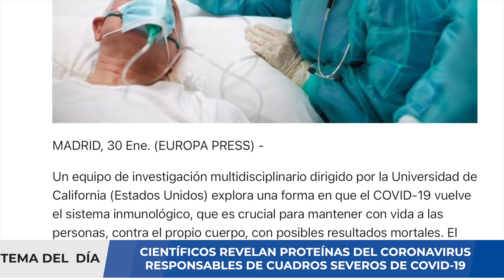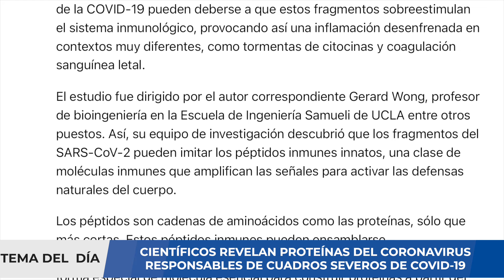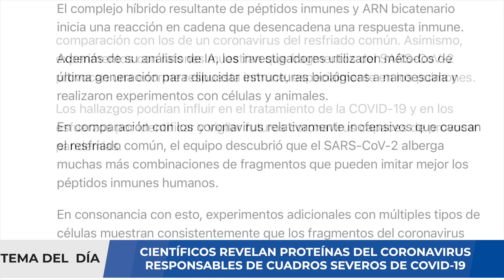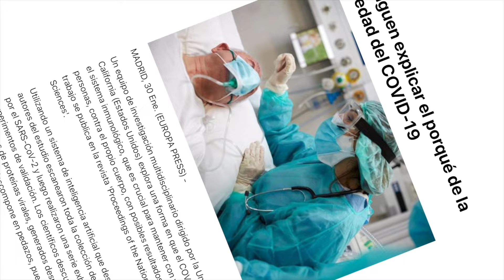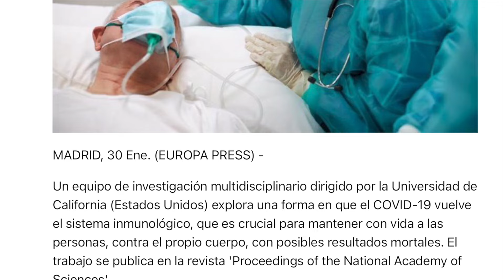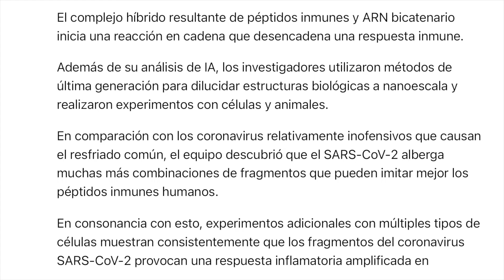¡CUIDADO! DESCUBREN PROTEÍNAS DEL CORONAVIRUS RESPONSABLES DE CUADROS SEVEROS !!!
Uno de los puntos importantes que debemos entender en la enfermedad covid-19 es que el objetivo del tratamiento se centra en evitar la complicación que puede conllevar a una persona a perder la vida como lo es la neumonia. La historia natural de la enfermedad provocada por el coronavirus, indica que es en el día 13 de la infección donde sucede esta complicación, y con ello nace la pregunta, si ya pasé el día 13, ¿estoy fuera de riesgo de complicaciones?.

Es importante entender que parte del proceso de la enfermedad está dado por la respuesta inmunitaria que trata de contener el avance de la infección, ello conllevará a la inflamación del tejido pulmonar, situación que se conoce como neumonitis. La neumonitis es un foco para la infección bacteriana, situación que conducirá a la neumonía.

En este video brindaremos la información para entender cuál es la historia natural de la enfermedad COVID-19 y en base a ello, qué medidas debemos considerar para tratar la misma . Si usted requiere una consulta, evaluación de un caso clínico, interpretación de algunos resultados de pruebas médicas, puede comunicarse con nosotros al para agendar una videoconsulta y evaluar su caso.